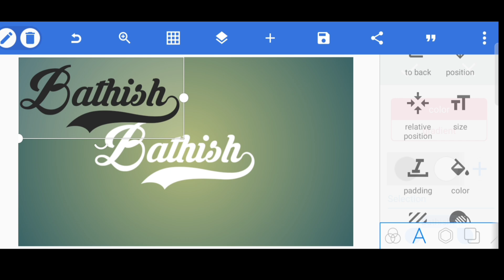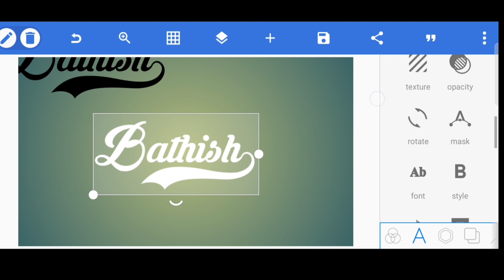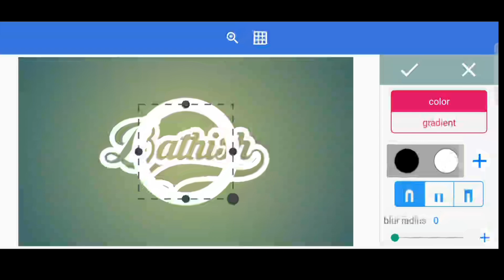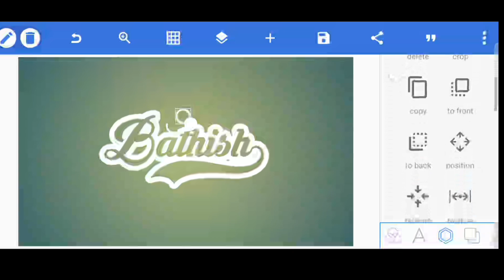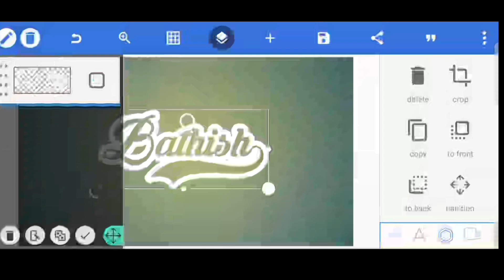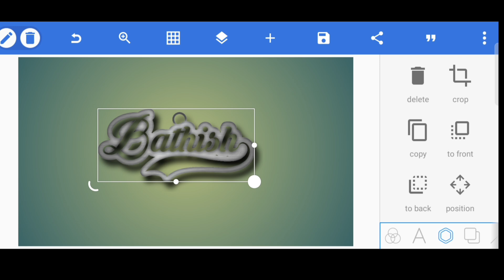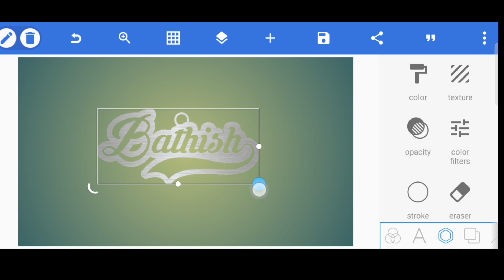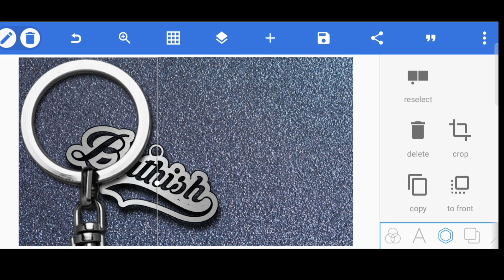Pixellab logo desing /pixellab photo editing Key Chain desing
How to Create a Key Chain /Pixellab logo desing /pixellab photo editing

•Desclimer

Copyright Disclimer_

Video is for educational Purpose Only.Copyright Disclimer under section 107 of the copyright act 1976, Allowance is made for "fair use" for purpose Such As criticism, Comment, News Reporting, teaching, Scholarship, and Research. Non-profit, educational or personal use tips the balance in favor of use